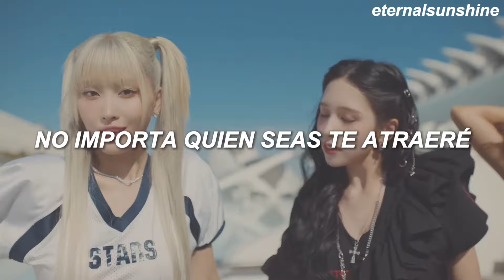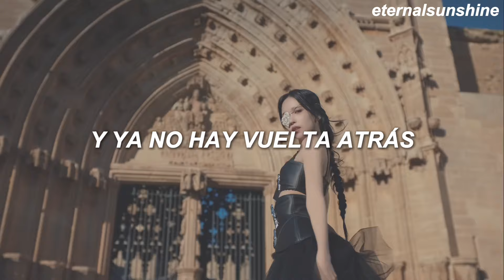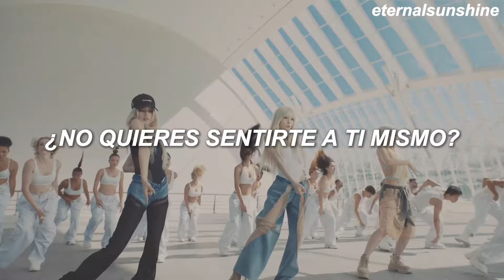MISAMO - Identity (Traducida al español)